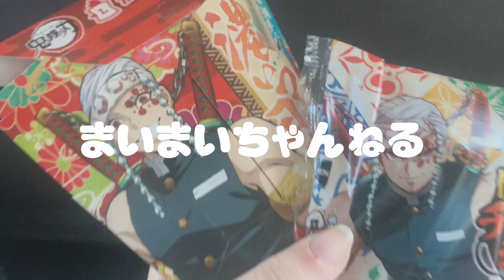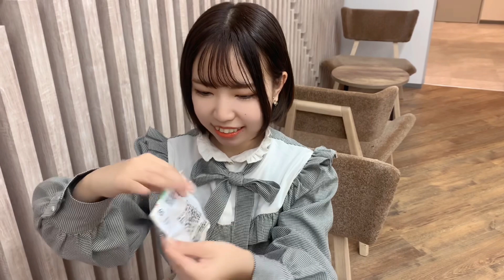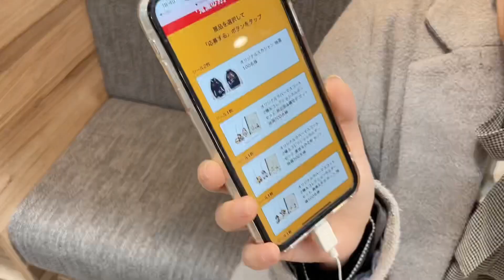【vlog】鬼滅のジャケットが貰える抽選に参加して奇跡を起こす、、！？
枡川茉衣「まいまい」のSNSも